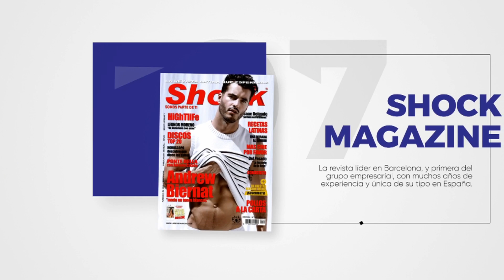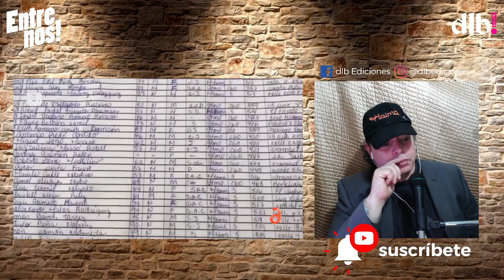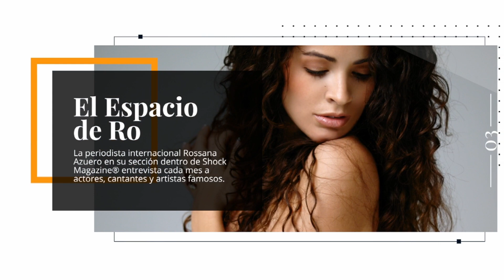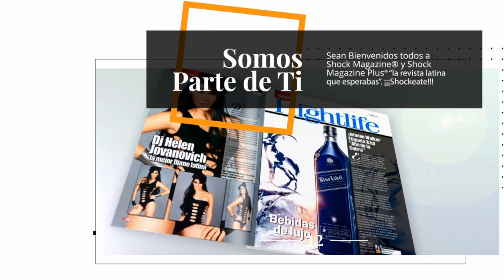dlb EDICIONES presente en la 11ª Convención Internacional de Música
Entre Nos! un programa entre ustedes y nosotros..!